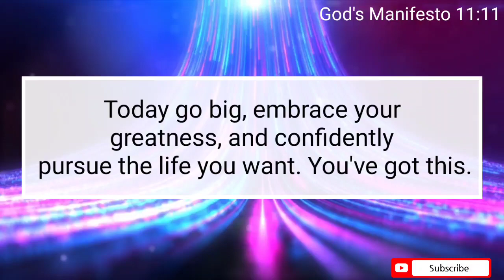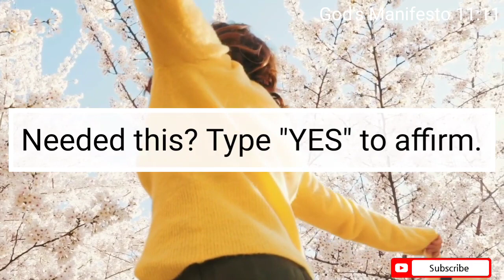God message for you today 💌You don't need permission from anyone..